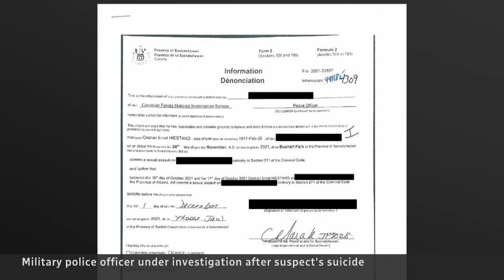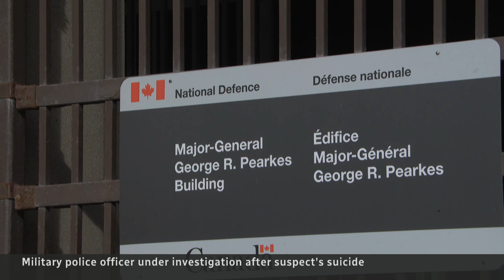Military police officer under investigation after suspect's suicide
WARNING: This story contains distressing details.

Maj. Cristian Hiestand's family says he never got a chance to defend himself after he was accused of sexual assault, and then killed himself. Now, the Department of National Defence is probing the conduct of a military police officer who led the investigation into Hiestand.

(If you or someone you know is thinking about suicide — call Talk Suicide Canada at 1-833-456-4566 or text 45645 between 4 pm and midnight eastern time.)